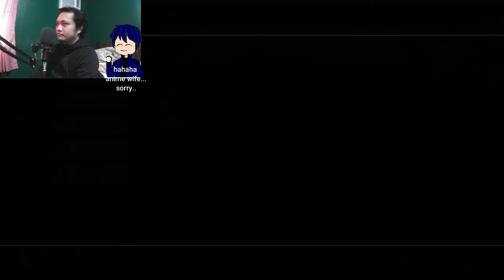TRAILS OF COLD STEEL 2 Part 33 - The Hooded Man Revealed and Creeping for Creeps Completed!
We finally find out who's the hooded man and get to do some tasks and recruiting. We completed Creeping for Creeps, Rean got into trouble though ^^;;